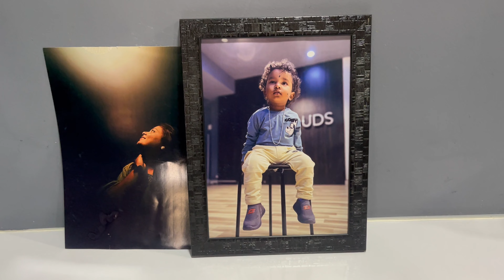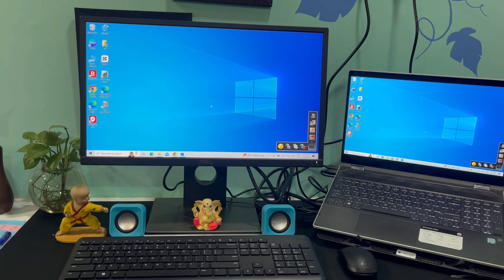ಕರ್ನಾಟಕ ರಾಜ್ಯೋತ್ಸವ| daily vlog day -34